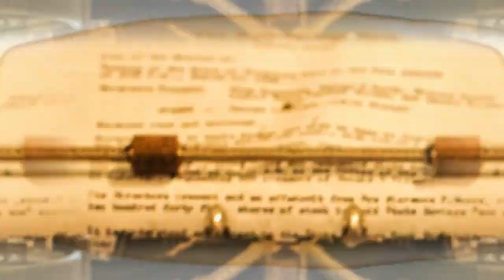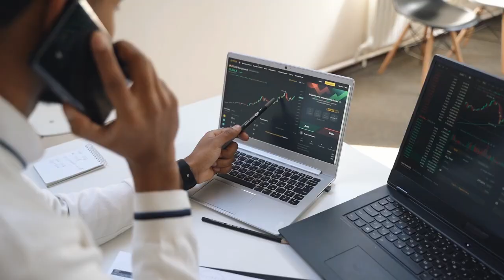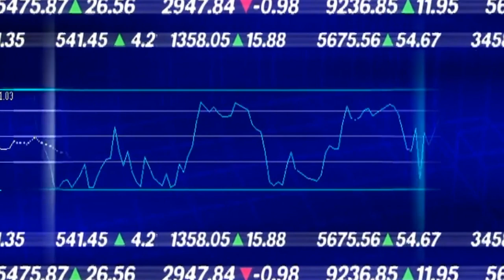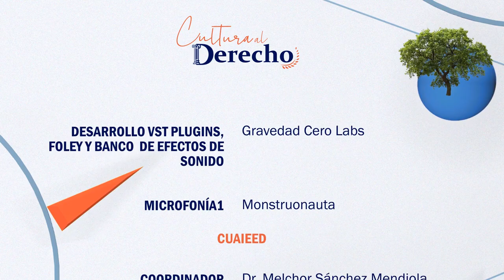Cultura al Derecho. Malas noticias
Diego A. Guerrero conversa con Elías Hurtado Gómez sobre "Malas noticias",  un dramático recuento del cercano colapso del que pudo ser víctima el sistema bancario estadounidense durante la crisis financiera de 2008.

Esta película sigue a los líderes financieros del Secretario del Tesoro de los Estados Unidos, mientras tratan de proteger una economía vacilante.